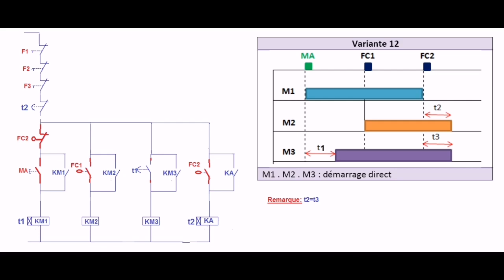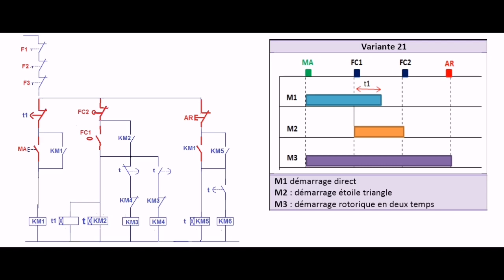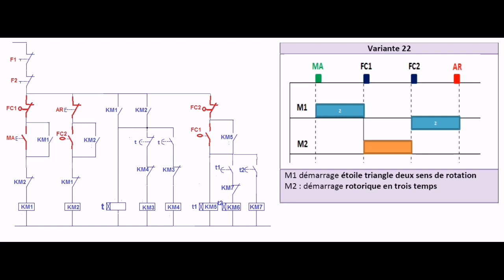variante 12, 21 et 22 (cablage)